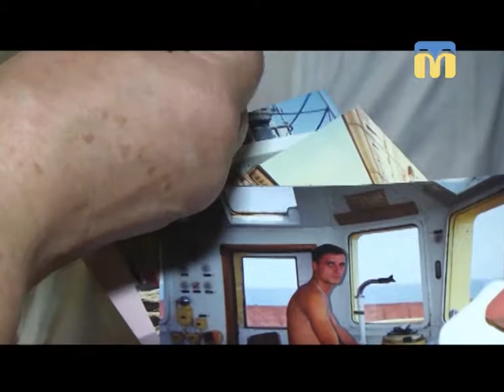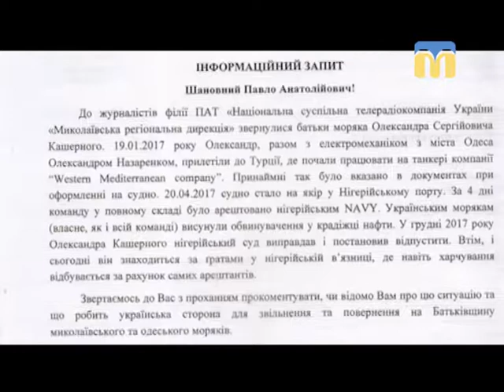12.07.2018. Новини. 08:30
Інформаційна картина дня (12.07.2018) поглядом кореспондентів телеканалу “Миколаїв” (випуск новин — 08:30):
- двоє українців, з Одеси та Миколаєва, затримали в одному з портів Нігерії.